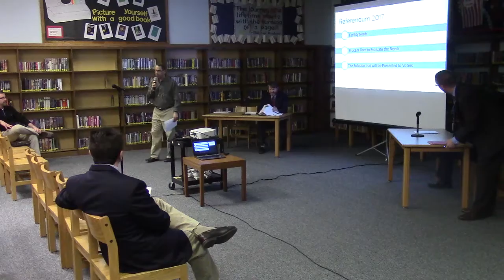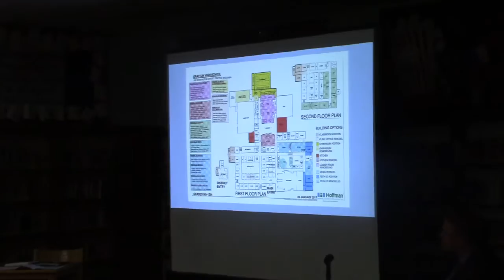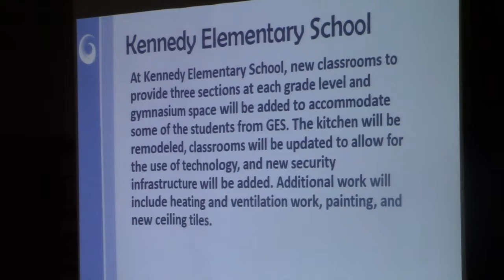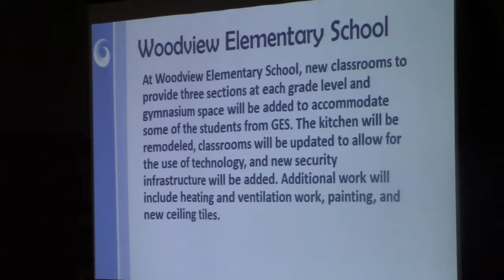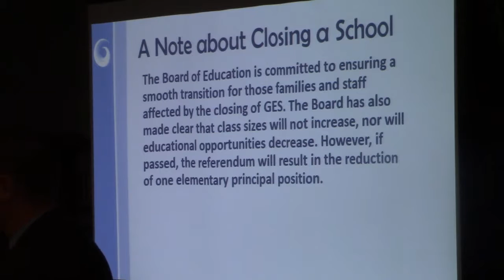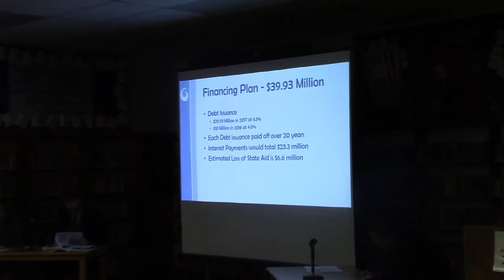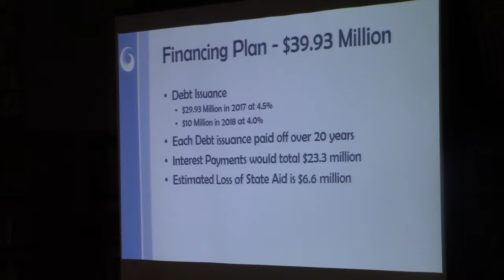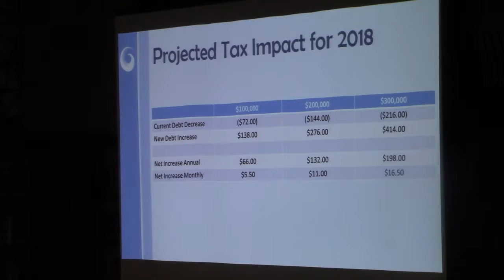JLMS Referendum Presentation - February 16, 2017